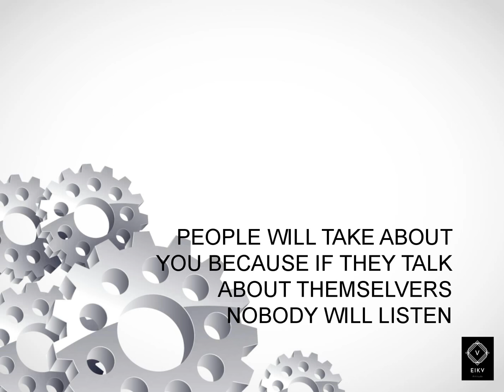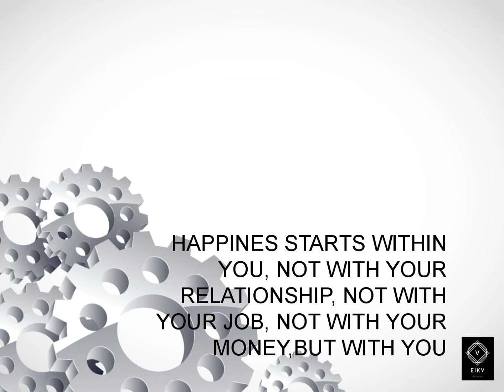Theory of life EIKV